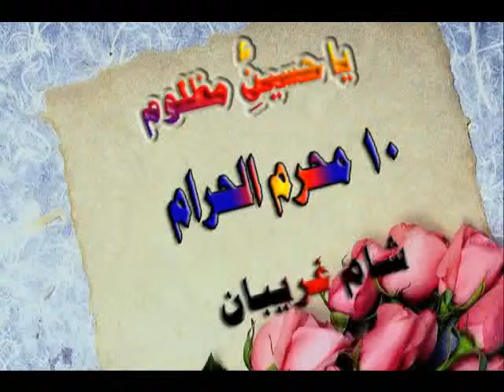jaloss by hangu 10th muharram .hangu night jaloss,.pashto.2019